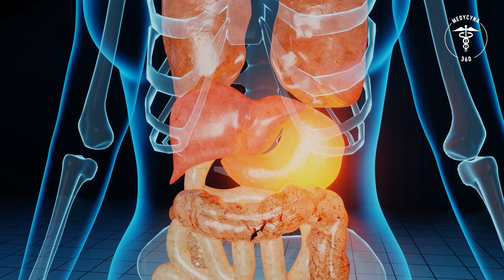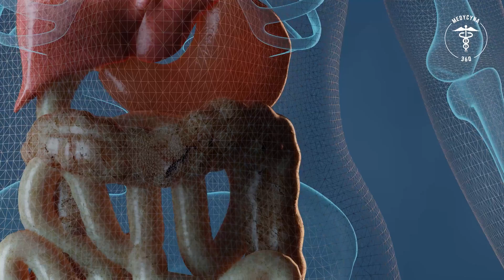CZY KOLONOSKOPIA BOLI 👉 Ile Trwa Badanie 👉 Jak Wygląda Badanie | Medycyna360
Kolonoskopia - sprawdź czy badanie boli i kiedy jest zlecane! Kolonoskopia lub jej odmiany jak kolonoskopia wirtualna, kolonografia, endoskopia kapsułkowa, należy do mało przyjemnych badań, ale jej wykonanie może uchronić nas przed bardzo poważnymi chorobami jak rak jelita grubego, albo pozwala go zdiagnozować we wczesnym stadium. Schorzenia układu pokarmowego bardzo często wymagają specjalistycznych badań diagnostycznych, do których właśnie należy kolonoskopia we wszystkich odmianach.

Rozdziały:
00:00 Kolonoskopia
00:28 Co to jest kolonoskopia?
01:08 Kolonoskopia tradycyjna
01:57 Kolonoskopia wirtualna - Kolonografia
02:30 Endoskopia kapsułkowa
03:38 Kiedy należy wykonać kolonoskopię?
04:26 Jak się przygotować do kolonoskopii?
05:50 Czy kolonoskopia boli?
06:09 Czy kolonoskopia wykonywana jest ze znieczuleniem?
06:48 Ile kosztuje kolonoskopia?

W filmie odpowiadamy między innymi na pytania:
✅ Kolonoskopia - co to za badanie
✅ Czym się różnią: endoskopia kapsułkowa, kolonoskopia wirtualna, kolonografia
✅ Ile trwa kolonoskopia
✅ Jak się przygotować do kolonoskopii, kolonoskopia przygotowanie
✅ Czy możliwa jest kolonoskopia ze znieczuleniem, kolonoskopia w znieczuleniu ogólnym
✅ Kolonoskopia jak wygląda badanie, kolonoskopia badanie film, kolonoskopia video
✅ Kiedy należy wykonać badanie
✅ Czy kolonoskopia boli

Jakie są rodzaje kolonoskopii i jak ona przebiega?
✅ Kolonoskopia klasyczna (wykonywana za pomocą endoskopu) zapewnia najszerszy zakres zastosowań. Zaletą tej metody jest nie tylko możliwość dokładnego obejrzenia ściany jelita grubego. W razie konieczności lekarz może pobrać fragmenty tkanek, które następnie poddawane są analizie laboratoryjnej. Biopsja pobierana jest w przypadku podejrzenia nowotworu, nieswoistego zapalenia jelit, choroby wrzodowej. Kolonoskop posiada specjalne kanały, prze które wprowadza się narzędzia do pobierania próbek.

✅  Endoskopia kapsułowa. Zbliżoną dokładność diagnostyczną do kolonoskopii tradycyjnej zapewnia endoskopia kapsułkowa. Jest to metoda, która zapewnia o wiele wyższy komfort pacjenta. Niezaprzeczalnym plusem jest możliwość dokładnej wizualizacji zmian. Minusem jest brak możliwość pobrania biopsji czy też wykonywania zabiegów. Z tego względu omawiana metoda badania nie sprawdzi się w każdym przypadku - nie zastąpi ona kolonoskopii klasycznej.

✅ Kolonoskopia wirtualna tzw kolonografia jest badaniem, dzięki któremu można wygenerować trójwymiarowy obraz wnętrza jelita. Wykorzystywane są do tego serie zdjęć, które wykonywane są podczas rezonansu magnetycznego lub tomografii komputerowej. Omawiana metoda pozwala ocenić nie tylko stan śluzówki, ale również ścian jelita grubego. Ma to szczególne znacznie, jeśli u pacjenta doszło do np. nacieków nowotworowych. Kolonoskopia wirtualna gwarantuje wyższy poziom komfortu, niż endoskopia klasyczna. W tym przypadku nie ma możliwości wykonywania zabiegów, ani pobrania fragmentów tkanek.

Wskazania do wykonania kolonoskopii to m.in.:
✅ krwawienie z jelita grubego (nawet sporadyczne),
✅ nawracające bóle brzucha o nieznanym podłożu,
✅ niedokrwistość (niedobór żelaza),
✅ naprzemienne biegunki i zaparcia,
✅ nieregularne wypróżnianie,
✅ ból podczas oddawania stolca,
✅ zmiana wyglądu stolca (np. w formie grudek, bardzo wąskie stolce).

✅ Kolonoskopia - profilaktyka raka jelita grubego

Kolonoskopia to badanie, które może zostać wykonane profilaktycznie. Zwiększa ono prawdopodobieństwo wykrycia choroby jelita grubego we wczesnym stadium. Dotyczy to przede wszystkim zmian nowotworowych, ale nie tylko. Warto wiedzieć, że rak jelita grubego jest najczęstszą odmianą nowotworu złośliwego w Polsce. Szczególną uwagę należy zwrócić na polipy, które sprzyjają rozwojowi nowotworu.

✅ W jaki sposób przygotować się do badania?
Pacjent musi stosować się do zaleceń lekarza. Podstawą jest oczyszczenie jelita grubego z zalegających mas kałowych. Z lekarzem należy skonsultować również kwestię przyjmowania leków. Niektóre z nich mogą negatywnie wpłynąć na przebieg badania.

Powikłania w trakcie kolonoskopii występują niezwykle rzadko. Można do nich zaliczyć m.in. krwawienie, przebicie ściany jelita grubego. Badanie nie może zostać wykonane u pacjentów z ciężkimi schorzeniami serca, chorobami płuc, ciężarnych. Do przeciwwskazań można zaliczyć również niedawno przebyty zabieg operacyjny w obrębie jamy brzusznej lub miednicy małej.

❤️ Bądźcie zdrowi